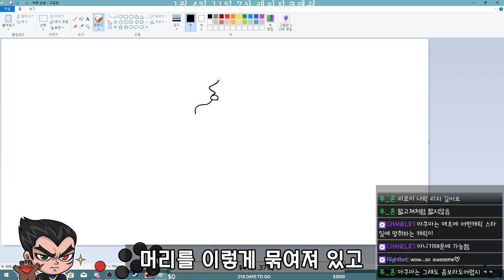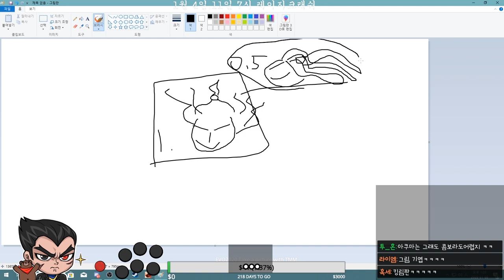TEKKEN7 the boss character behind him? / 리로이에 가려즌 그? 캐릭(EN, JP Subs)